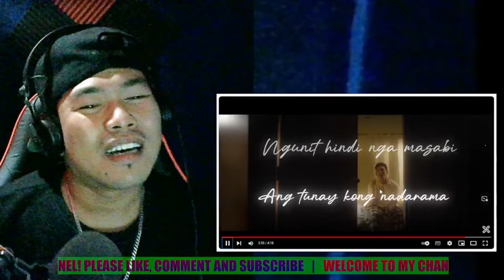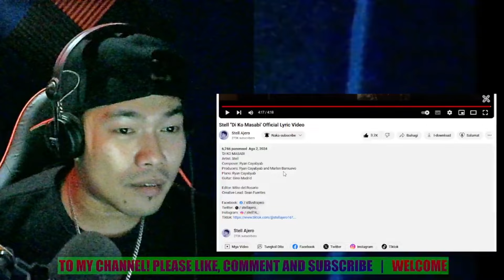GRABE PANG TELENOVELA! | Stell ''Di Ko Masabi' Official Lyric Video | REACTION VIDEO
video edited | DOGGZ G
Video Credited:
G Cash
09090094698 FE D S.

I know I don't own the song I used to give a reaction, but I changed the whole video by giving a reaction to it, and edited the whole video with my editing software.

My YouTube content is a reaction video, and I pause the song I'm giving a reaction to after a while I give comments and reactions to what I watch.